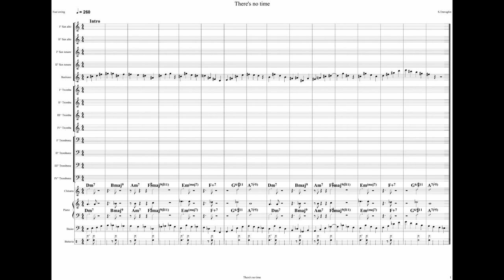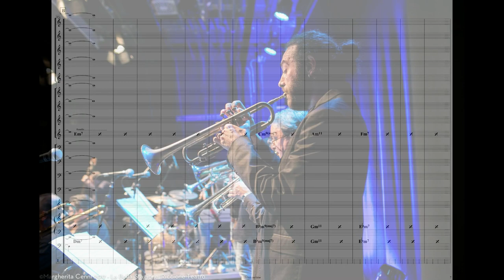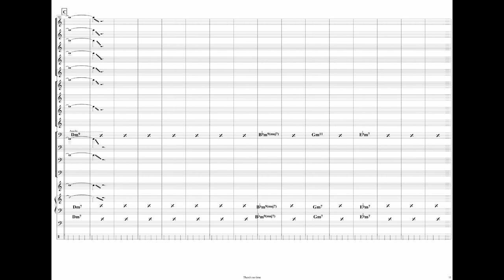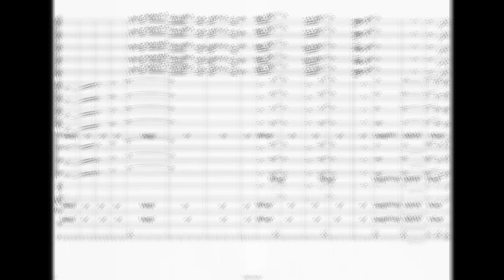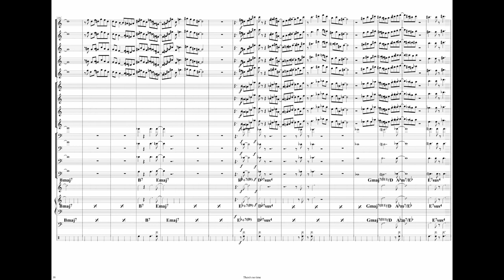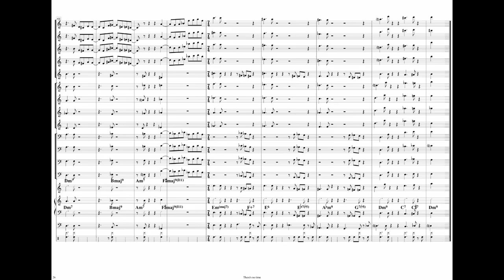There's no time Comp and arrang by Stefano Travaglini Guest Joel Frahm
There's no time: soli G.Uncini trp, R.Rossi trb, J.Frahm sax ten

Roost Big Band Direzione : Roberto Rossi e Stefano Travaglini

Voce : Paola Lorenzi
Sassofoni : Fabio Petretti – Jean Gambini – Luigi Rinaldi - Fabio Cimatti Massimo Semprini
Trombe : Andrea Guerrini – Elio Lucarelli - Giacomo Uncini – Gigi Faggi Daniele Giardina
Tromboni : Federico Tassani – Andrea Brugnettini - Renato Pignieri -Giancarlo Giannini – Roberto Rossi
Piano : Pietro Beltrani
Contrabbasso : Stefano Travaglini
Batteria : Stefano Paolini
Solisti ospiti:
Joel Frahm – Sax Tenore e Soprano Maurizio Giammarco – Sax Tenore Pietro Tonolo – Sax Tenore
Robert Bonisolo – Sax Tenore Mauro Negri – Clarinetto
Fabio Zeppetella - Chitarra

Video by Roberto Rossi